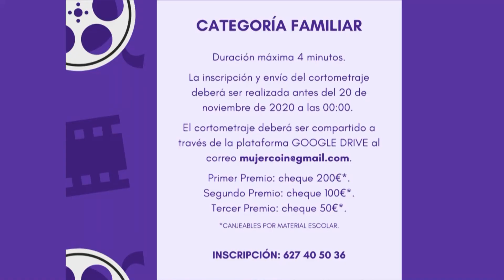CONVOCATORIA CERTAMEN CORTOS 25N 111120 NOT5